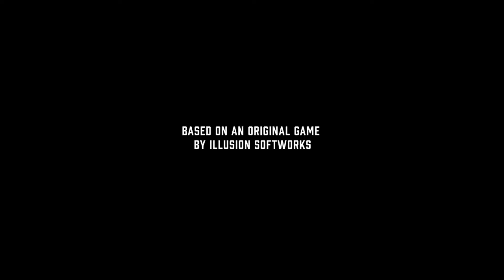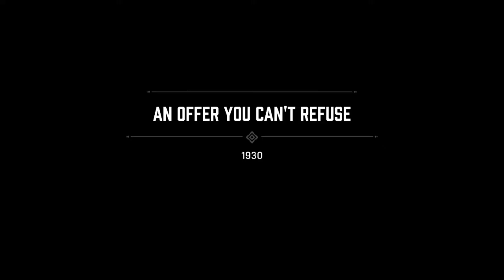AN OFFER YOU CAN'T REFUSE| MAFIA DEFINITIVE EDITION